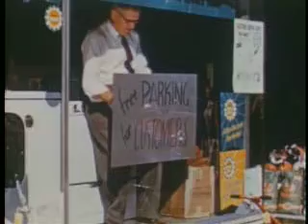Give Yourself The Green Light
Clip from General Motors' produced, Give Yourself the Green Light (1954), featuring the parking problem in small towns. (Note: This problem has since been alleviated by Wal-Mart.)